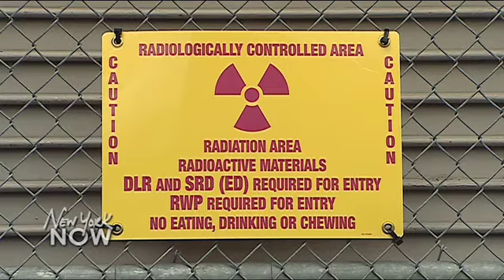Indian Point - Safe from Disaster?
Here is our story on the Indian Point state senate hearing over the safety of the Indian Point nuclear power plant in Buchanan, NY.